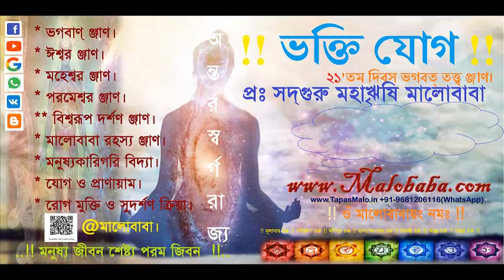শক্তি যোগ || কান, নাক ও বধ-বুদ্ধি স্মৃতি বৃদ্ধির উপায় Humonology By: SadhGuru Maharishi Malobaba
আপনার স্মৃতি শক্তি বৃদ্ধির উপায়। জীবনের ঞ্জাণ, বোধ বুদ্ধি সংযুক্তির ঞ্জান।
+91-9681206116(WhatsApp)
১। আপনি যদি নিজের স্বরূপ দেখতে চান যোগাযোগ করুন।
২।জন্ম-প্রজন্মের ঞ্জান।
৩। বিনা বিমান যান ছাড়া আকাশে ও মহাকাশে ভ্রমণের ঞ্জাণ।
৪। দেবতা হইবার ঞ্জাণ।
৫। মালোবাবা মন্ত্রঃ যন্ত্রঃ ও দীক্ষা-শিক্ষার ঞ্জাণ।
৬। বর্তমান বিঞ্জান ও ভারতীয় আধ্যাতীক বিঞ্জানের ঞ্জাণ।

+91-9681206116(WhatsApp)